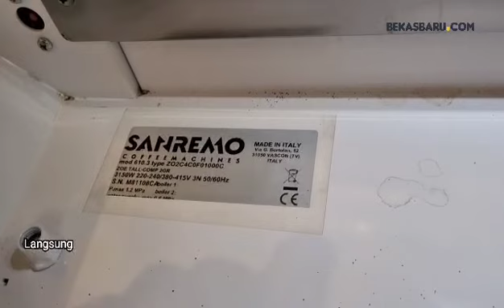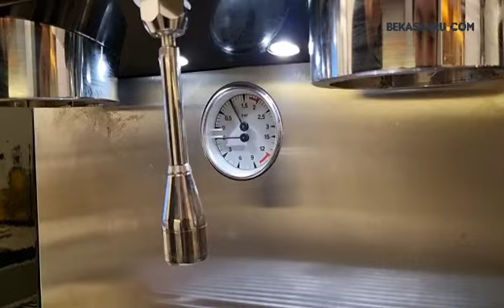Mesin Kopi Bandel Sanremo Zoe 2 Group ✅️ DIREKOMENDASIKAN ✅️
Mampir ke Outlet Malang ato yang dijogja Sama aja. tapi yg di jogja khusus barang yg baru aja. kl yg di outlet Kota Malang, barang Baru & Bekas Semua Ready Stock

✔MboWis Yogyakarta (Toko Sirup, Kopi, Bubuk Minuman & Alat Kopi)
Jl. Pugeran No.10, Suryodiningratan, Kec. Mantrijeron, Kota Yogyakarta, Daerah Istimewa Yogyakarta 55141

✔Toko BekasBaru . com - Jual Beli Mesin Kopi dan Bahan Minuman
Jl. Brigjend Slamet Riadi No.76 A, Oro-oro Dowo, Kec. Klojen, Kota Malang, Jawa Timur 65112